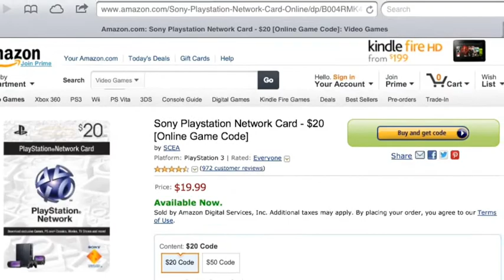How to get Black ops 2 DLC ps3 for Free